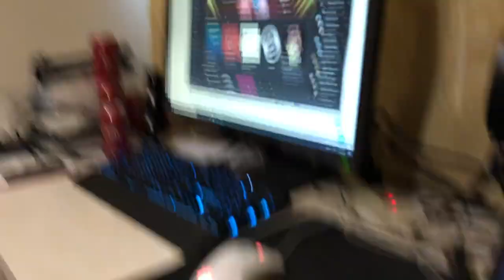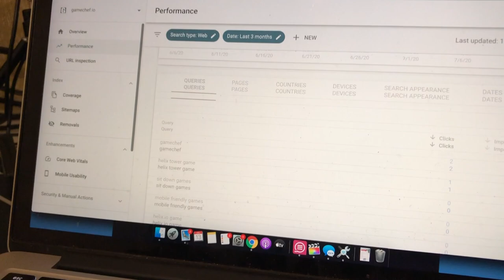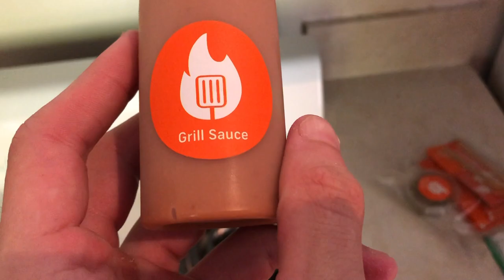Northstar Downhill (Lower Karpiel, Gypsy, Boondocks, Sticks n' Stones) + 100% Trajecta Unboxing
Neil got a brand new 100% Trajecta full face enduro downhill helmet, and then we set off for Northstar on Enduro Bikes for some downhill mountain biking. We ended up riding Gypsy, Karpiel, Boondocks, and Stick n' Stones, and well as a sort of secret trail called Lake Tahoe trail. All in all we kept up with the downhill bikes, and had a blast in the process. Jack is on a Canyon Strive CF 7.0, Neil is on a YT Capra Pro, and Donald is on a Canyon Spectral. Livewire was still closed this weekend (July 19), as was the Vista lift.